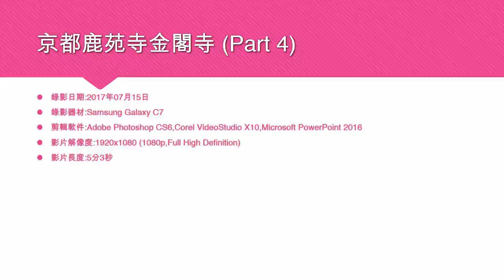京都鹿苑寺金閣寺 (Part 4) - 2017年07月15日